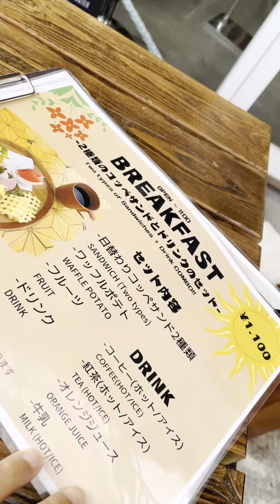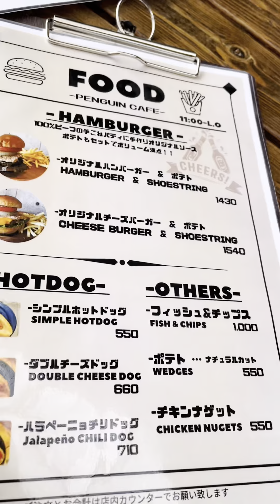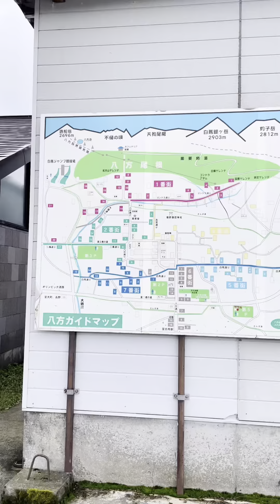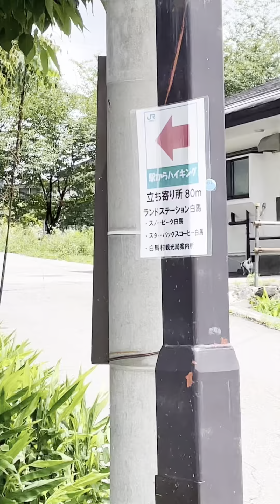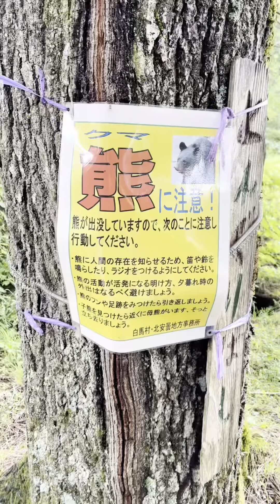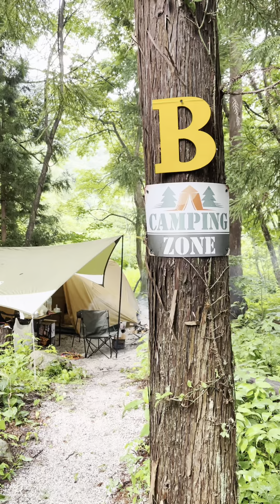避暑地 2022/07/17 長野県白馬村